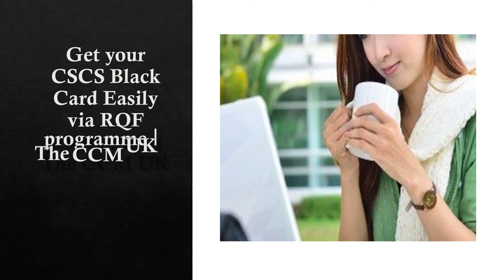CSCS Black Card Requirements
Are you working in the construction industry, aspiring to become a Site Manager? If the answer is yes we have the course for you. Our Level 4 Diploma in Site Management helps you to advance your career and qualifies you to apply for the CSCS Black Card once you have completed the course successfully. The College of Contract Management is an approved CIOB centre both in the UK and worldwide. Once you have gained your certificate you can contact the CITB and start your black card application process.